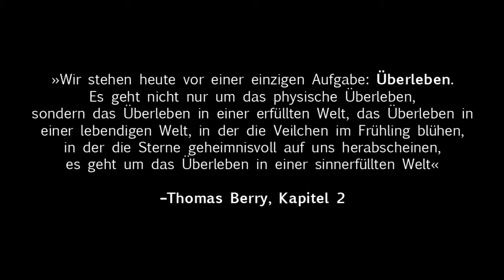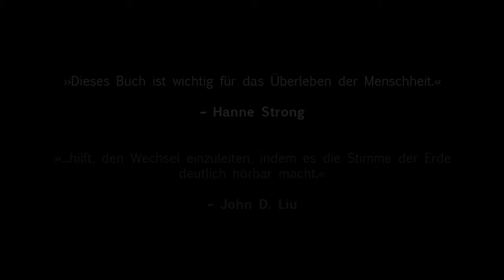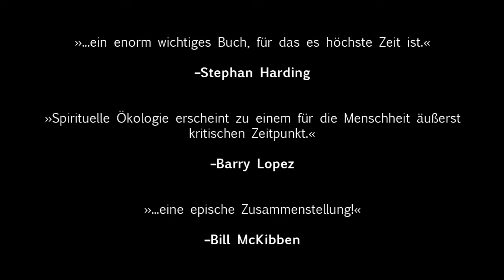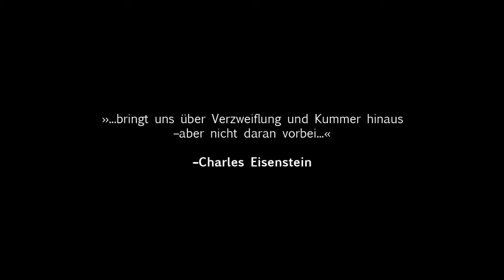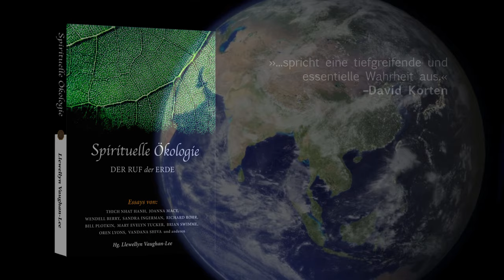"Spirituelle Ökologie – Der Ruf der Erde" (HD)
Buchtrailer